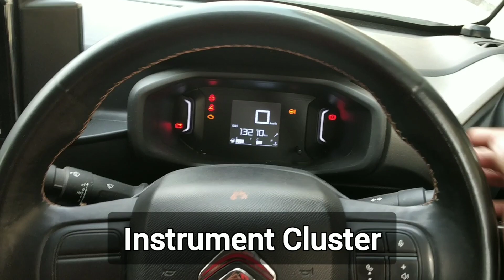₹8 लाख की बरबादी है 👎🏻 ( इसलिए इसे कोई नही लेता )